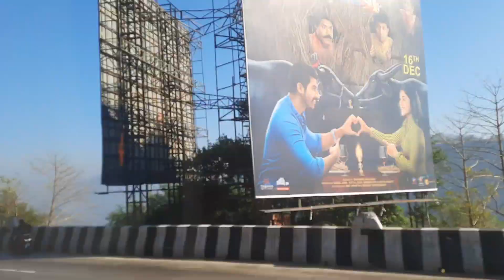Pune to Mumbai with TWO Celebrities 😬| Episode 1